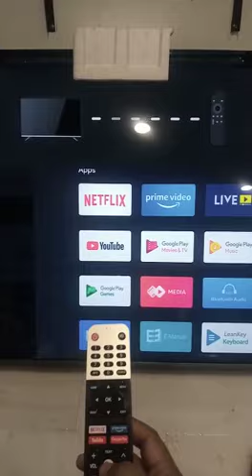Remote pairing process in Sansui LED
Video from Pankaj Kumar